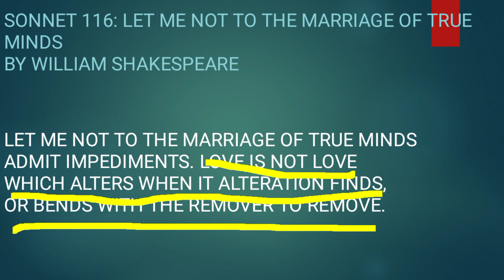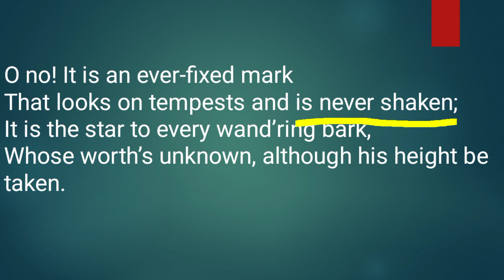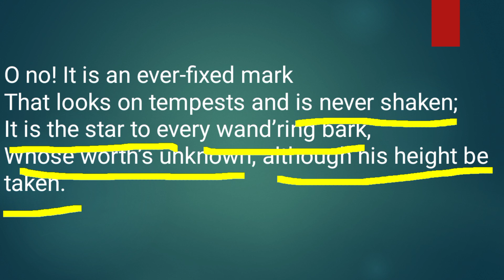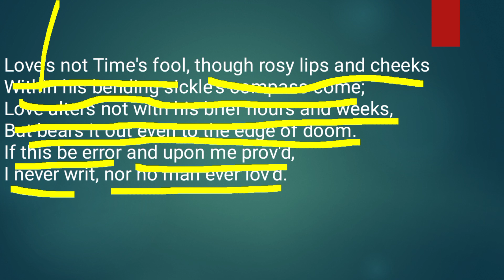Let me not to the Marriage of True Minds| William Shakespeare | Bengali